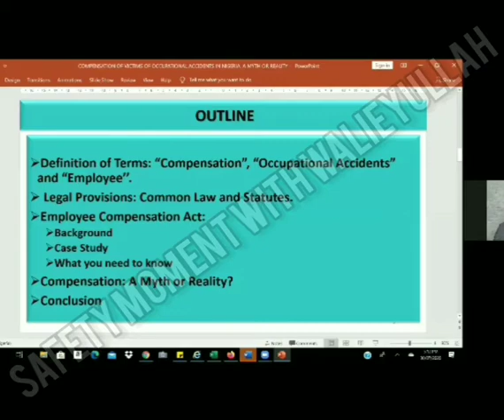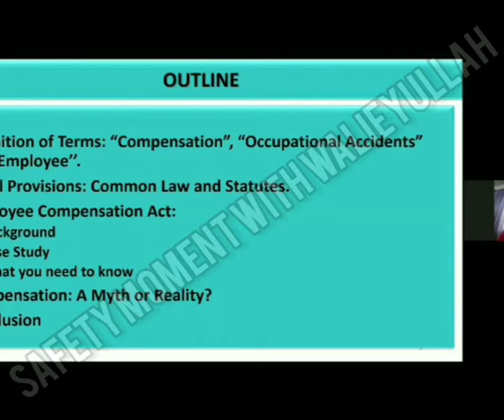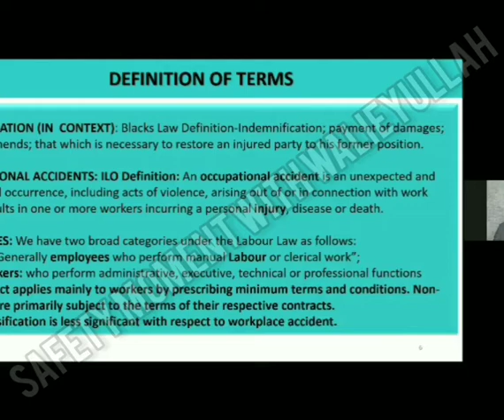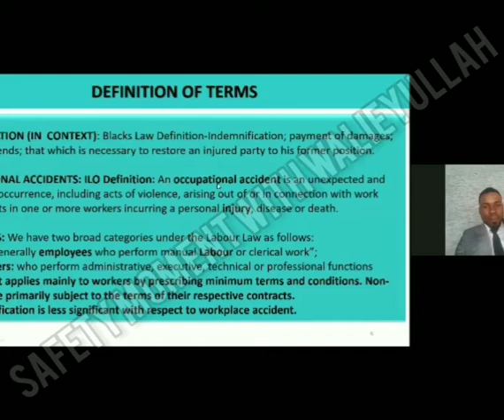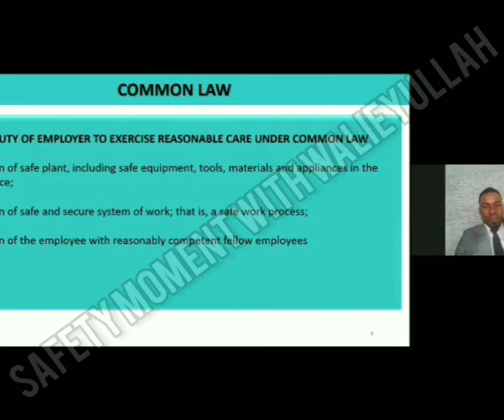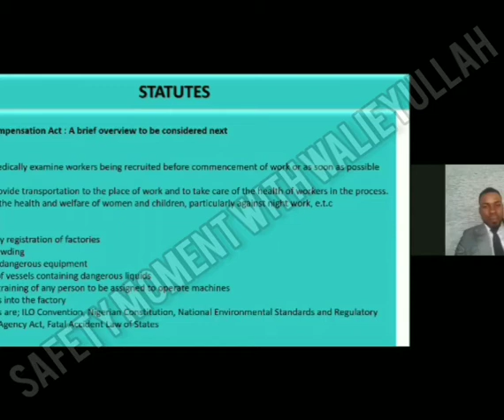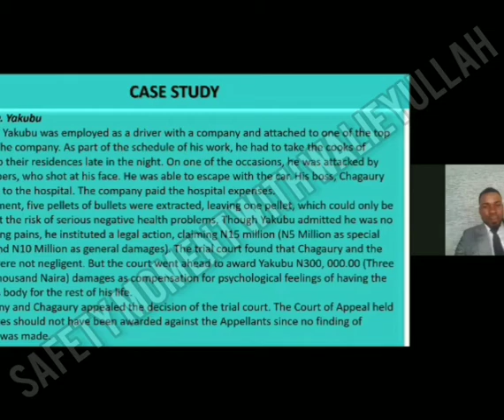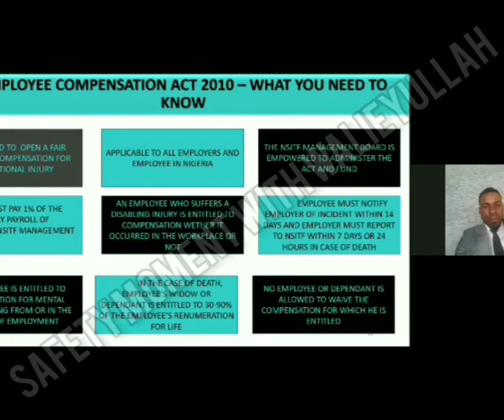Compensation of victims of Occupational Accidents in Nigeria. A myth or a reality?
Mrs bunmi, a Legal Practitional enlightened us on workplace compensation of accident victims..